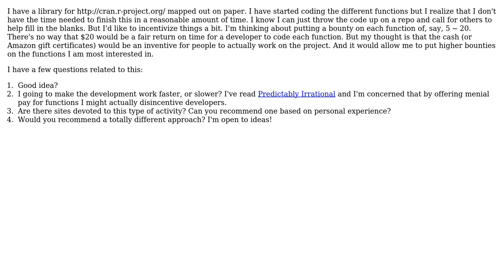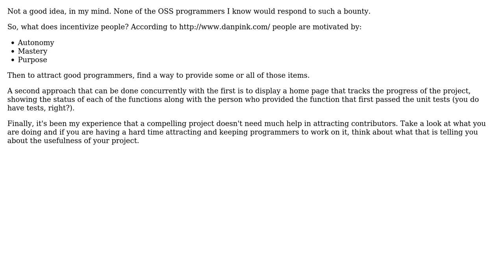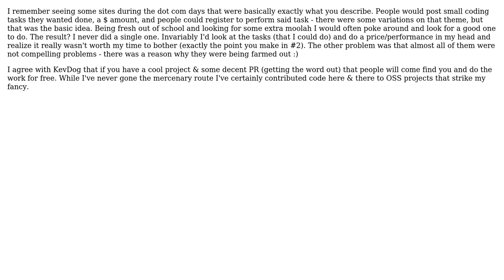Software Engineering: Open Source code bounties (4 Solutions!!)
Software Engineering: Open Source code bounties

With thanks & praise to God, and with thanks to the many people who have made this project possible! | Content (except music & images) licensed under CC BY-SA | Music | Images & others | With thanks to user mda user KevDog user JD Long user geoffjentry user Craige and the Stack Exchange Network Trademarks are property of their respective owners. You are responsible for your own actions.